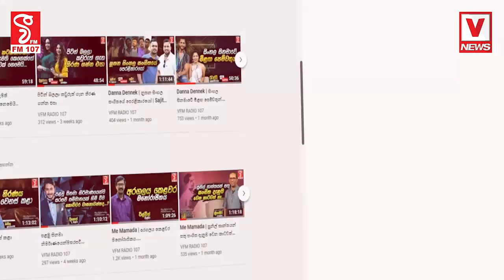මේක මේ හැමෝම එකතු වෙලා ගහපු ගේමක්ද..? ගෝඨා වගේම රනිලුත් පාස්කු වාර්තාවෙන් හෙළි වූ රහස් සඟවලා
මේක මේ හැමෝම එකතු වෙලා ගහපු ගේමක්ද..?
ගෝඨා වගේම රනිලුත් පාස්කු වාර්තාවෙන් හෙළි වූ රහස් සඟවලා
දෙවැනි හා තෙවැනි වෙළුම් රනිල් සජිත්ට දෙන්න බෑ කියලා